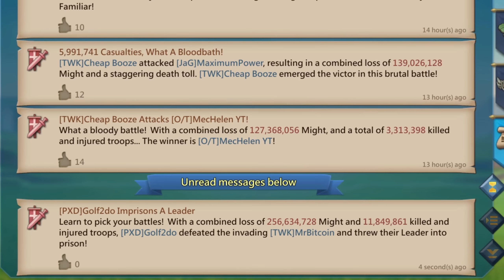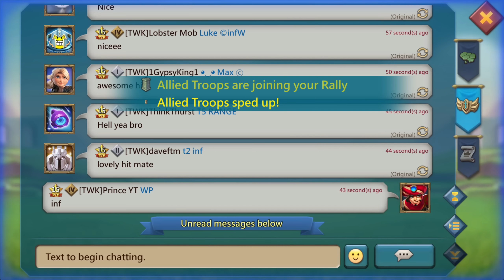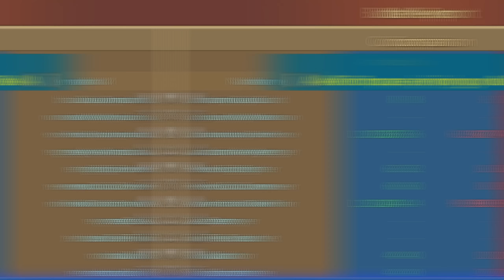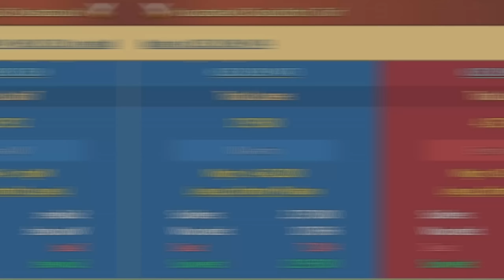Cavalry Front Targets Are Delightful! Lords Mobile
New Jewels